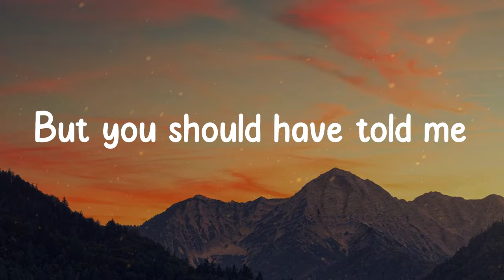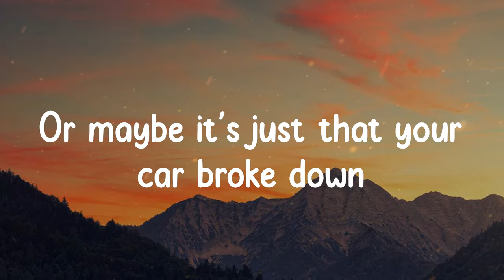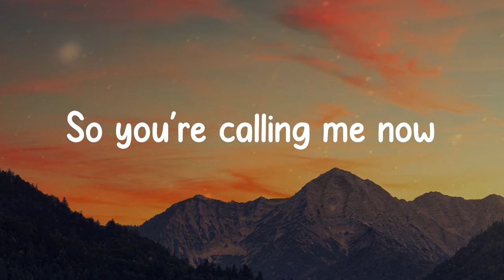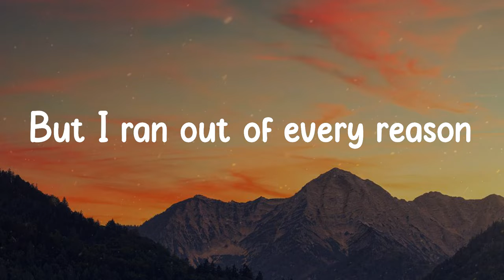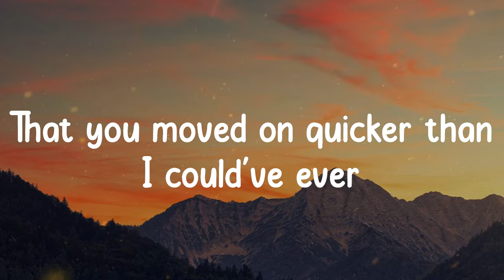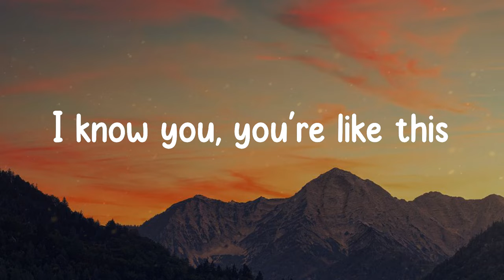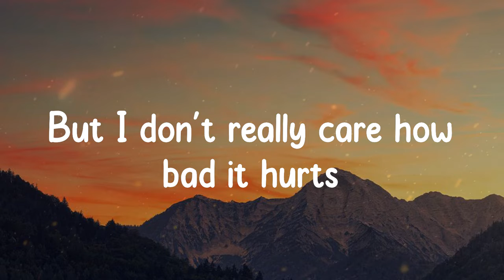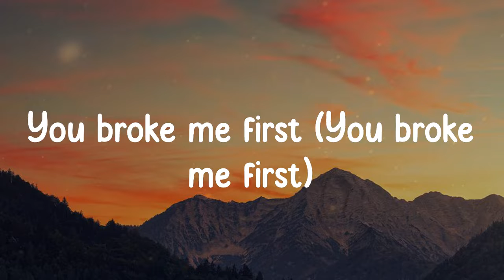you broke me first - Tate McRae (Lyrics)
🎤  Lyrics "Tate McRae - you broke me first"
But you should have told me